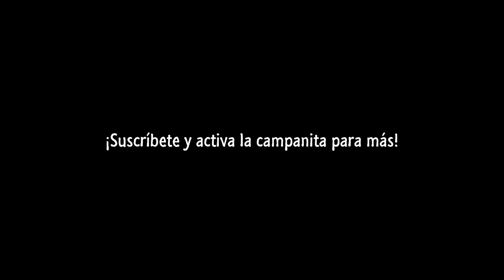ICE SCREAM 4 Main Menu PIANO Arrangement - Diego Dibala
Melodía: Rod's Factory
Compositor: Michael Schadow
Videojuego: Ice Scream 4: Rod's factory
Keplerians

¡Espero que les guste y le den mucho apoyo!

Vamos por los 1000 likes

¡Muchas gracias!